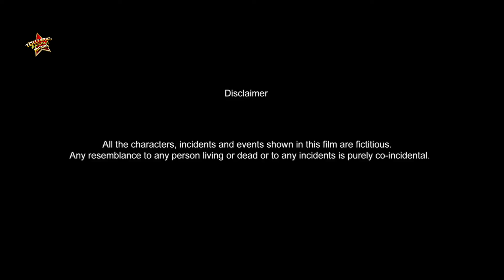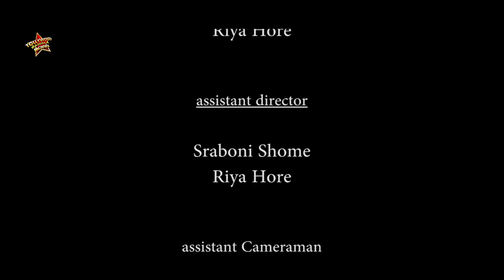Parcel | পার্সেল | Bengali Short Films | Joybrata , Akash Nandi , Avijit Sarkar , Sandip , Riya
Tollywood Movies Presents bengalishortfilms movie "parcel ", which was released in the year 2023, starring : JoybrataMukherjee , AkashNandi , AvijitSarkar , SandipRoychowdhury , RiyaHore etc.

👥 Movie Credits :
Film : Parcel (পার্সেল)
Cast : Joybrata Mukherjee , Akash Nandi , Avijit Sarkar , Sandip Roychowdhury , Riya Hore  etc.
Story, Screenplay, Dialogue, Cinematography & Direction:  Molay Shome
Editor: Sraboni Shome

Don't miss a single note of our cinematic journey.

🎉 Join the Community: Become a part of our growing online community and connect with fellow film enthusiasts. Join us on Instagram and Facebook to stay updated.

Thank you for supporting independent filmmaking and for sharing in the magic of "The Last Note." Your love and appreciation keep our creative spirits alive.